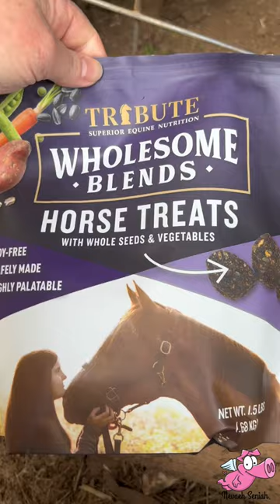Farm Episode 63: Mini Donkeys Munching Snacks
Thank you to Lee’s Crossing Feed and Farm for the sample bag of Tribute Treats for Han and Leia Solo.

I love cards and letters and you might even see me read it on camera.
Nevaeh Seniah, LLC
137 B Commerce Ave. # 187

Not a member of TikTok

My favorite beekeeping supplies
My favorite miniature donkey supplies
Best Women's farm boot or shoe
Baking supplies
Chicken feed
My Miniature Donkey snacks

Do you need video help?